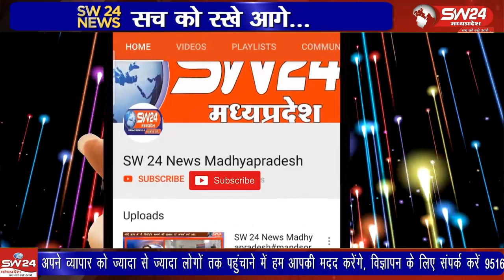खरगोन जिले के बड़वाह में महेश्वर रोड रत्नपुर फाटे स्थित पेट्रोल पम्प पर लुट की नियत से बाइक सवार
खरगोन जिले के बड़वाह में महेश्वर रोड रत्नपुर फाटे स्थित पेट्रोल पम्प पर लुट की नियत से बाइक सवार बदमाशो ने सेल्समैंन का पर्स छीन कर फायरिंग कर दी